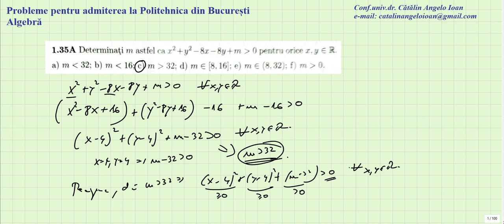Probleme pentru admiterea la Politehnica din Bucuresti Algebra 0035